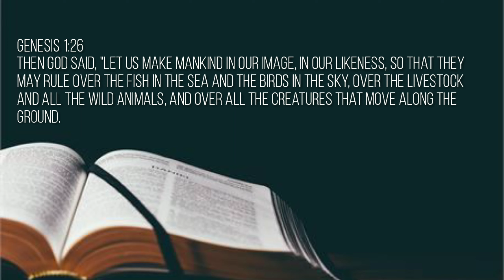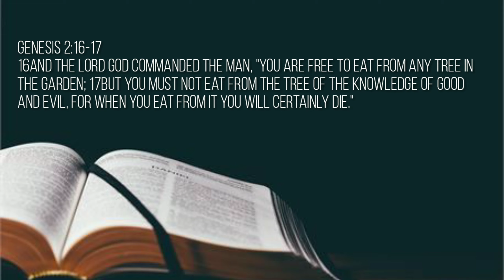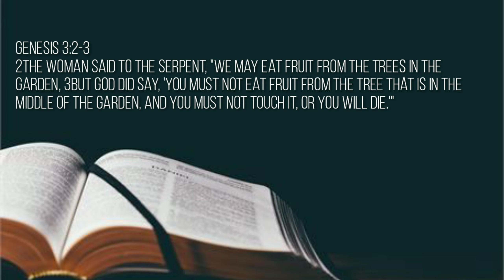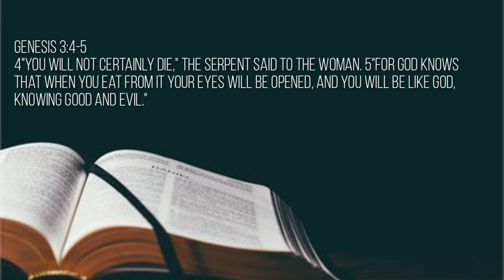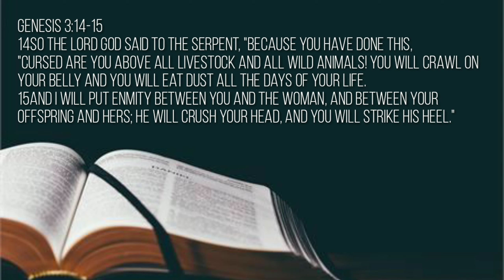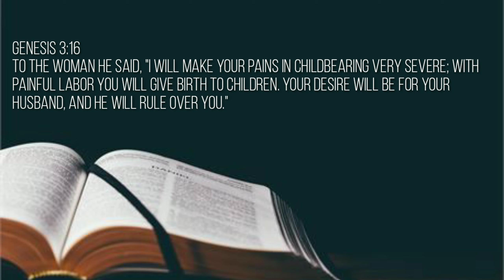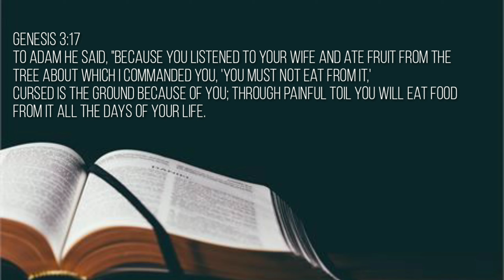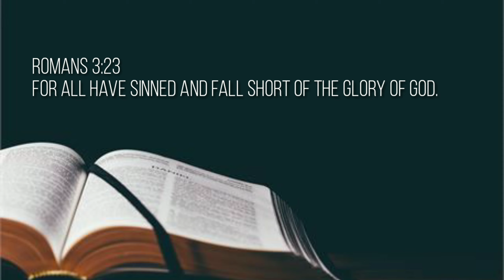When and where this SIN STARTED?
I did not own such thing. Thank you.

Please consider sharing this Video and Liking it. Thank you so much.